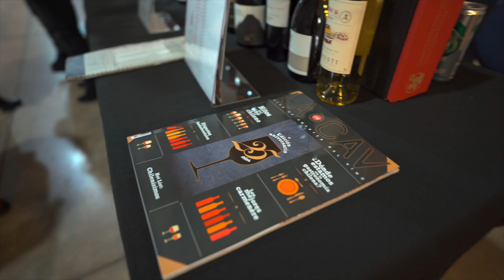Agradecimientos ExpoCAV 2022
Ana María Barahona y Eduardo Alfaro, agradecen la presencia de todos los SociosCAV, expositores y asistentes, en lo que fue nuestro retorno presencial a ExpoCAV 2022 el pasado mes de septiembre.